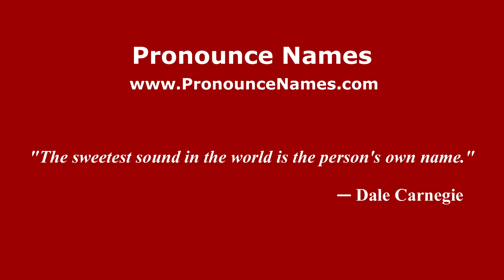How to pronounce Gonzalo Ontivero (Spanish/Argentina) - PronounceNames.com